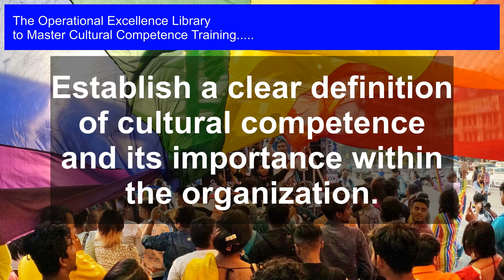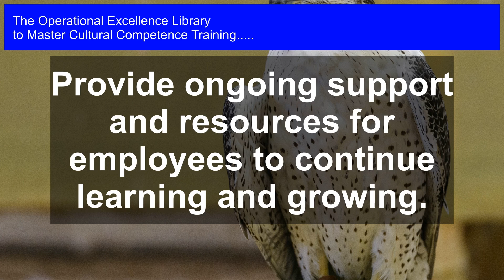Prove It: Empathy & Inclusivity Ignite Operational Excellence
Master Cultural Competence Training Operational Excellence. Get answers, advanced guidance, how-to's & workflows. Includes customized assessment, critical capability analysis & recommendations.

Cultural Competence Training Success Formulas in the Video:

Establish a clear definition of cultural competence and its importance within the organization.

Create a dedicated task force to oversee the development and implementation of the training program.

Incorporate interactive and immersive learning experiences to engage participants and promote empathy.

Develop a comprehensive assessment tool to measure cultural competence before and after training.

Provide ongoing support and resources for employees to continue learning and growing.

Foster a culture of open communication and feedback to encourage honest dialogue.

Engage leadership in the training program to model behavior and demonstrate commitment.

Develop metrics to measure the program`s impact on employee behavior and organizational outcomes.

Provide opportunities for employees to share their cultural backgrounds and experiences.

Establish a system of accountability and consequences for inappropriate behavior.

Unlock the Secret to Unlocking Your Organization's Full Potential: Mastering Cultural Competence Training

Are you tired of cultural diversity initiatives falling flat? Do you struggle to create an inclusive work environment where everyone thrives? This comprehensive guide holds the answers. With Mastering Cultural Competence Training, you'll dive into the most critical questions to ask about cultural competence, and discover long, detailed solutions, case studies with practical examples, and actionable steps to drive real change.

- Learn how to assess your organization's cultural maturity with our accompanying digital self-assessment tool

- Discover unique perspectives from personal experiences and industry experts

- Follow detailed workflows, complete with timelines and roles, to tackle each challenge

- Implement proven strategies for building a culturally competent workforce

From recruitment to employee development, this toolkit provides the roadmap to creating a workplace culture where diversity is celebrated and leveraged. Don't let cultural competence training fall by the wayside - make it a driving force for success. Get your copy today and start unlocking your organization's full potential!

Work-With-You Warranty